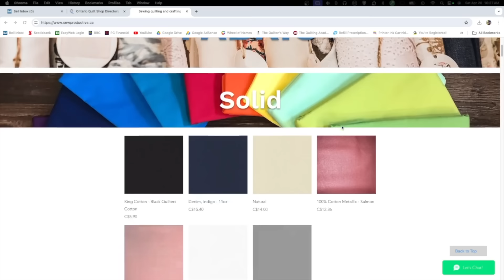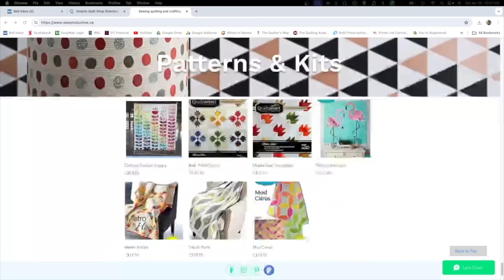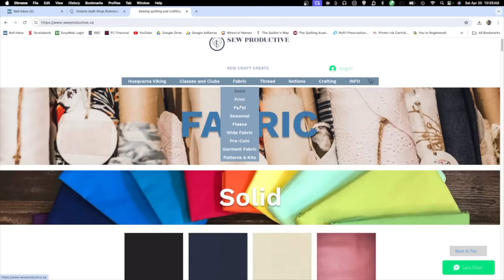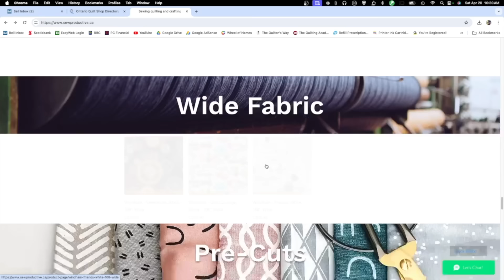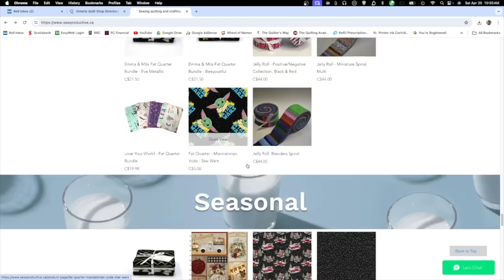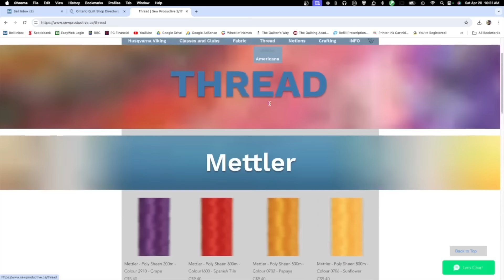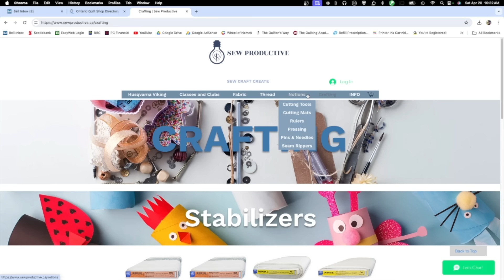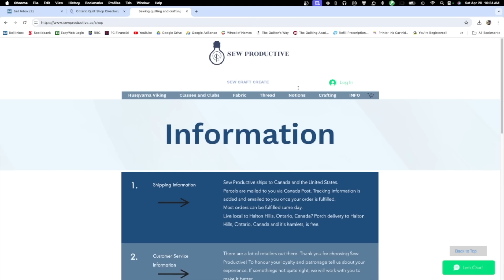The Idiot Quilter Episode 258 "Getting Back to Normal", April 23, 2024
Resources:

Send me a pic or short video, tell me the pattern and some other simple details and I will feature your creations here. Or would you like to be a guest on my show? I would love to do a Zoom interview with you about your sewing experiences. Send me your pics or request to be interviewed via email. Go to "About" for address.

Sew With Stephanie and Steven
Time: This is a recurring meeting Meet anytime